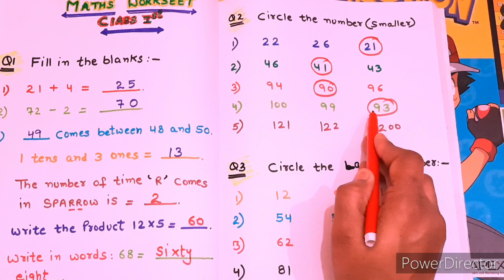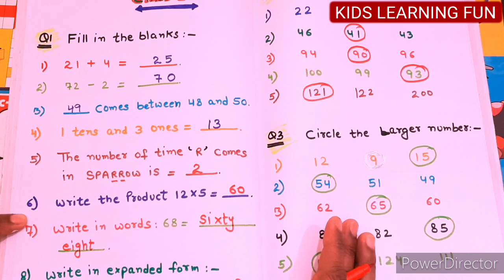Maths Worksheet of Class1st//Math Worksheet of Grade 1st//Part 4@kidslearningfun2013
Hello Everyone,
Today I am going to share with you Maths Worksheet of Class 1st ...Part 4

Pls check below Part 1st,2nd,3rd

KIDS LEARNING FUN
@KIDS LEARNING FUN

For more informative videos pls check below:-

Thanks
@KIDS LEARNING FUN